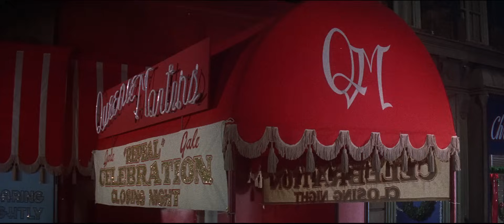Pocketful of Miracles 1961 1080p